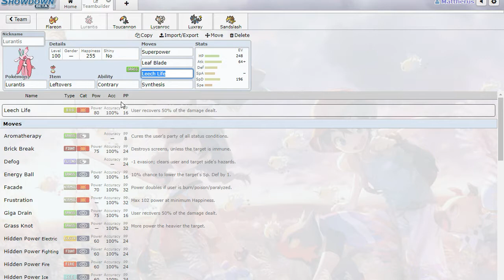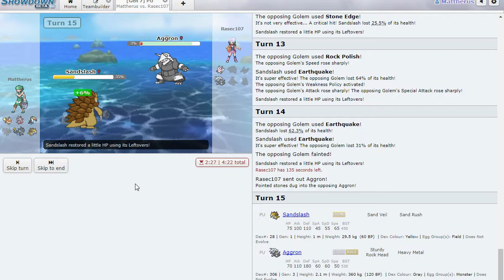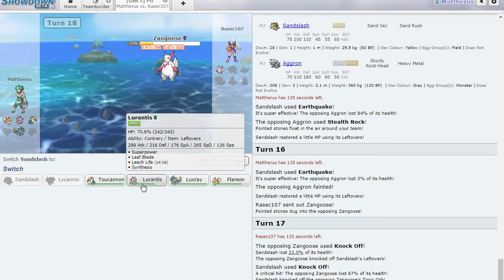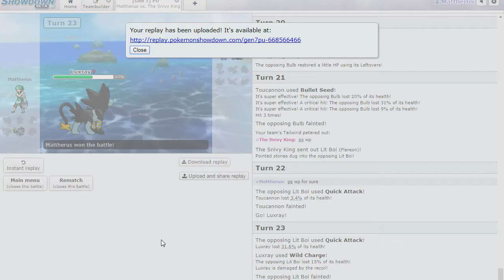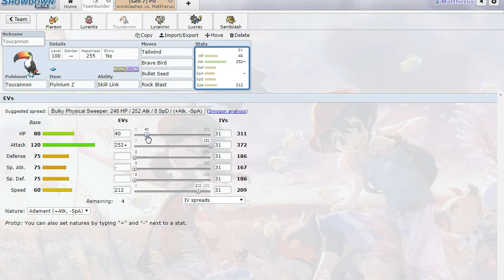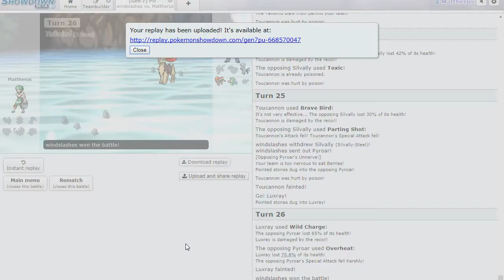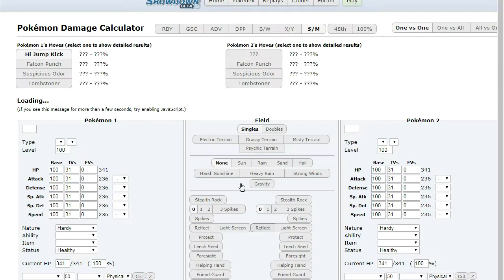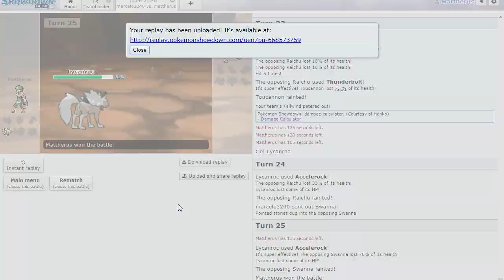Z-Tailwind Toucannon - PU Showdown Live w/ Mattherus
gotta love those lower tiers